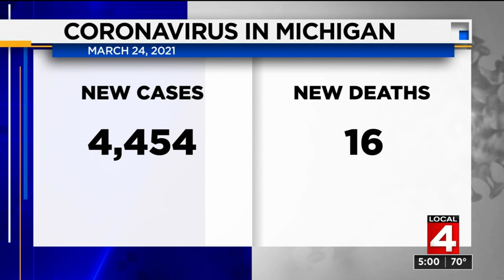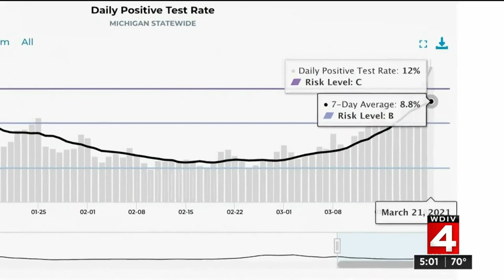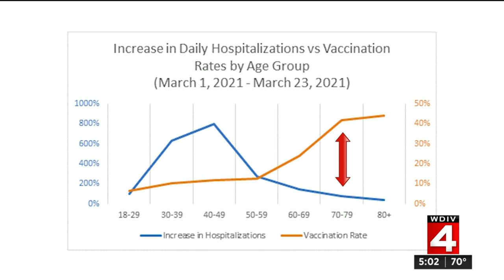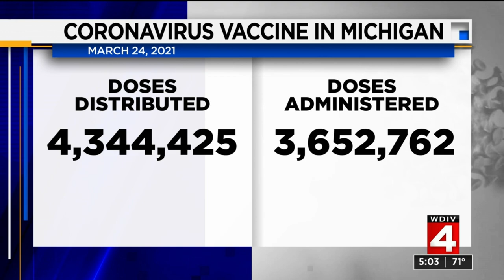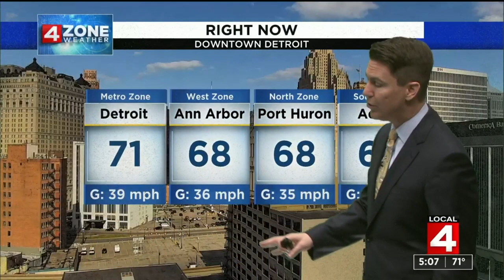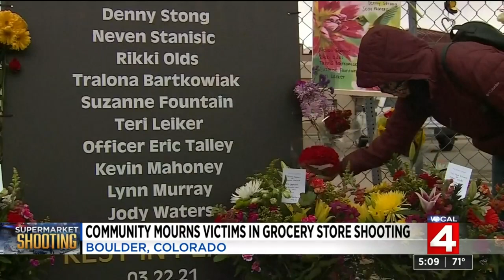Local 4 News at 5 -- March 24, 2021